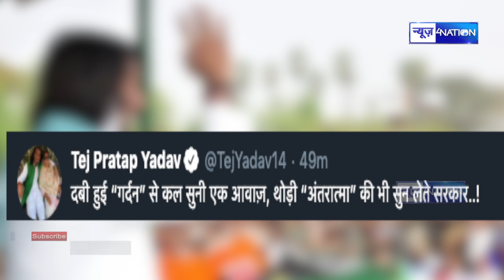Tejpratap Yadav ने दी बधाई कह दिया आ जाइए चाचा जी इधर।News4Nation